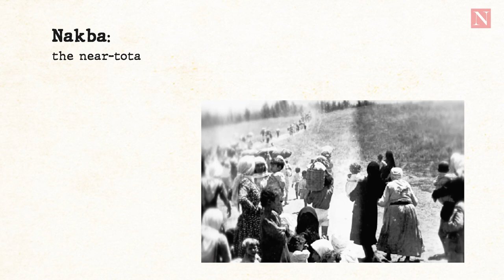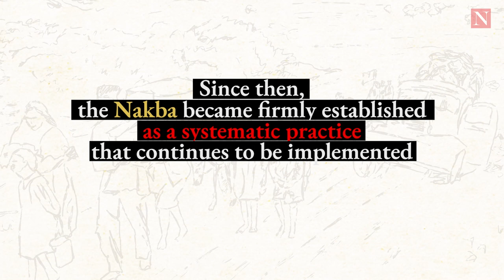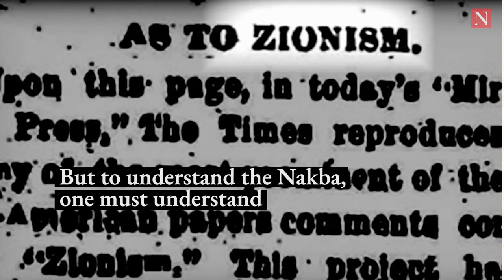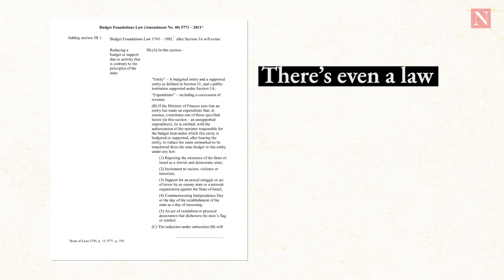The Nakba Explained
May 15th is the day commemorating the Nakba—a term used to denote Palestinians’ forced expulsion from their homeland by Zionist forces in 1948.
It's been 75 years since the event Palestinians know as “the Catastrophe,” but dispossession has become a timeless theme of the Palestinian experience.
In this video, the Nation's Palestine correspondent, Mohammed El-Kurd answers the question, "What is the Nakba?" and shows how it never really ended.